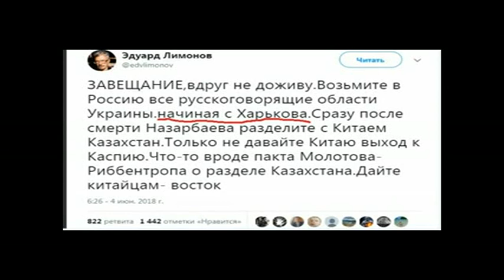ПАРОЛЬ - слава Украине, отзыв - Ukraine has to be split apart 12